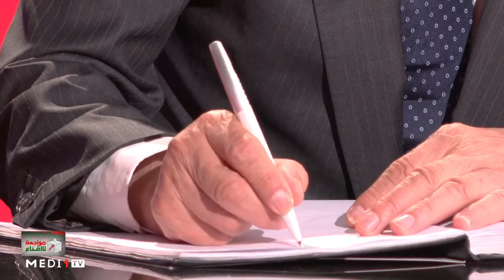محند العنصر يوقع في الدفتر الذهبي لـ